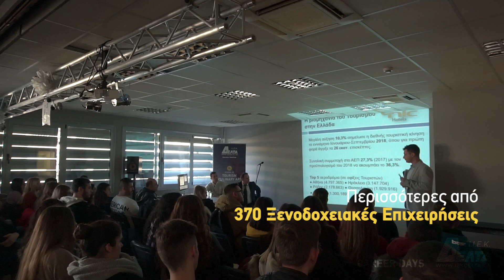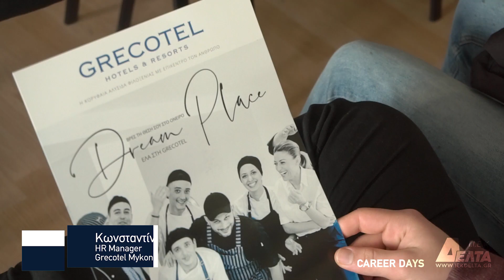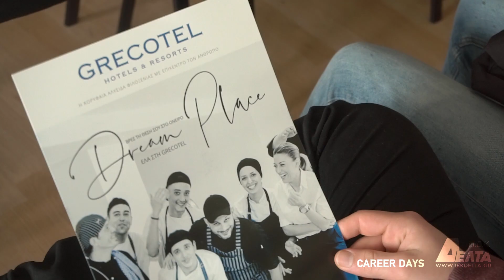ΙΕΚ ΔΕΛΤΑ | Ημέρες Καριέρας School of Tourism & Culinary Arts 2019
Οι Ημέρες Καριέρας, η σημαντικότερη εκδήλωση για όλους τους σπουδαστές του School of Tourism & Culinary Arts του ΙΕΚ ΔΕΛΤΑ, πραγματοποιήθηκαν 21-24 Ιανουαρίου 2019 στο campus του ΙΕΚ ΔΕΛΤΑ Αθήνας.
4 ημέρες αφιερωμένες στον Τομέα του Τουρισμού, με πλήθος συνεργαζόμενων εταιρειών να δίνουν το παρών με κατατοπιστικές ομιλίες & παρουσιάσεις, αλλά και δύο ημέρες συνεντεύξεων που έδωσαν στους υποψήφιους το ... εισιτήριο για πρακτική άσκηση ή μόνιμη εργασία!

Το ΙΕΚ ΔΕΛΤΑ, διανύοντας την 5η δεκαετία συνεχούς λειτουργίας του στο χώρο της ιδιωτικής εκπαίδευσης προσφέροντας σπουδές Μεταδευτεροβάθμιας Επαγγελματικής Κατάρτισης Επιπέδου 5, παρέχει στους νέους μια ολοκληρωμένη και συναρπαστική εμπειρία σπουδών, συνδέοντάς τους άμεσα και επιτυχημένα με την αγορά εργασίας. Έχοντας ως μέγιστο κριτήριο την ποιότητα της παρεχόμενης γνώσης και τις δυνατότητες επαγγελματικής αποκατάστασης, σε ένα μοναδικό περιβάλλον εκπαίδευσης με υπερσύγχρονο εξοπλισμό, λειτουργική σχεδίαση και θεματικές αίθουσες διδασκαλίας, δημιουργούμε όλες τις κατάλληλες συνθήκες για την προετοιμασία των μελλοντικών επαγγελματιών.
ΙΕΚ ΔΕΛΤΑ. Education Redefined.